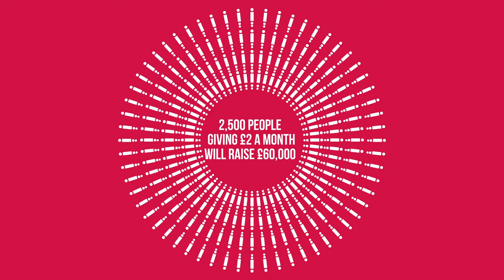Corn Exchange - Infographic - MWS Media Targeted Video Marketing Production Berkshire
Save the Corn Exchange!!! Please consider making a donation to your local Corn Exchange Newbury. The breadth of quality productions and shows put on each and every year is astounding!

This video project was created by the team at MWS Media, a Targeted Video Marketing Production Company based in Newbury, not far from London. We’re based at our studio, Greenham Airfield Studio, which is in Thatcham near Newbury in Berkshire. Our editors use Adobe Premiere Pro, After Effects and other editing software to create videos, animations, films and documentaries for our clients.
Whether you want an explainer video, a product video, a corporate video, a viral video, an advertising video or a talking head, our targeted video marketing production services, animation production services and audio production services are here for you.
If you need to contact us regarding a video project, or you need any video production assistance, please call us on 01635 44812 or email us at , we’d be happy to hear from you and see if we can help in any way. Enjoy!